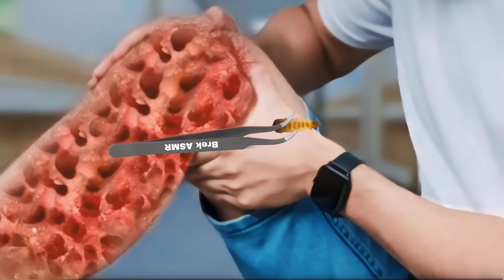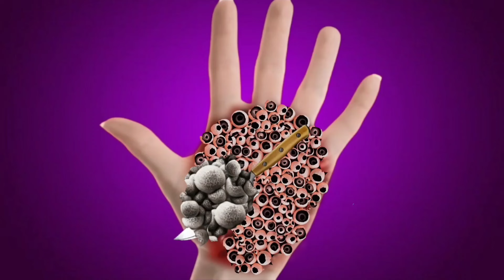ASMR Animation Treatment Severely Injured Collection Animation video | ASMR 2D Animation